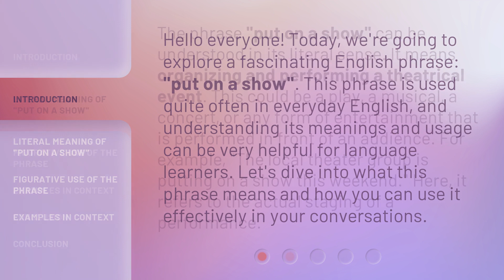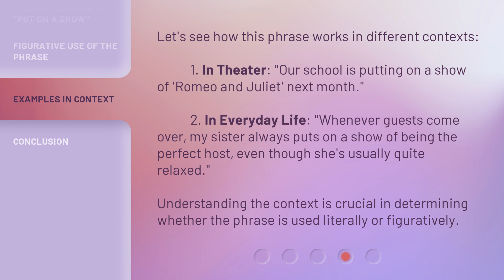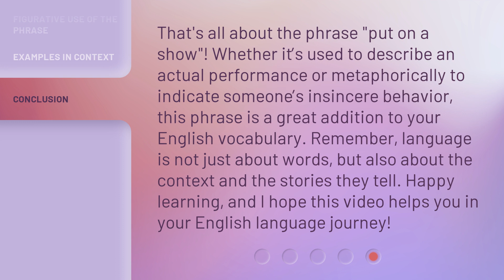Understanding the Phrase "Put on a Show": A Guide for English Language Learners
Unleashing Your Inner Performer: Mastering the Phrase 'Put on a Show' • Unlock the secrets of the popular phrase 'Put on a Show' with this comprehensive guide. Perfect for English language learners, this video will help you understand and confidently use this expression in everyday conversations. Learn how to showcase your talents, captivate your audience, and embrace your inner performer!

00:00 • Introduction - Understanding the Phrase "Put on a Show": A Guide for English Language Learners
00:33 • Literal Meaning of "Put on a Show"
01:02 • Figurative Use of the Phrase
01:32 • Examples in Context